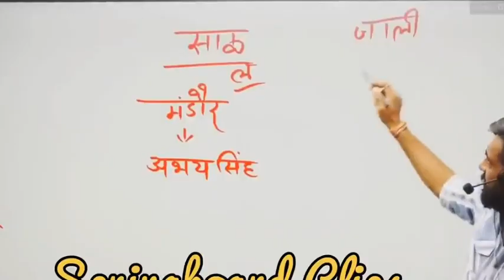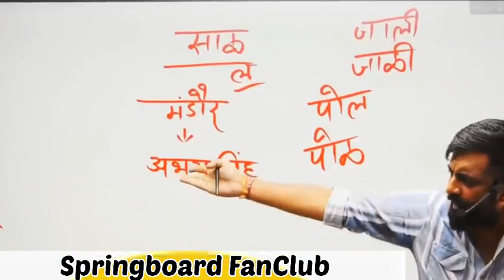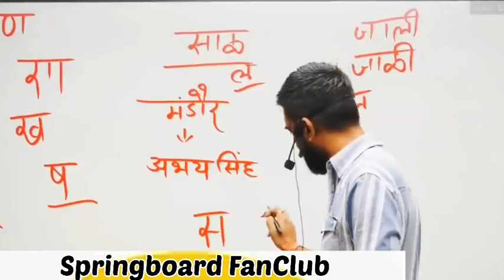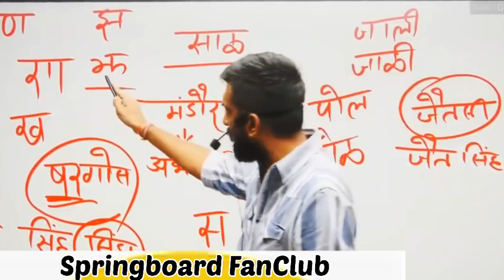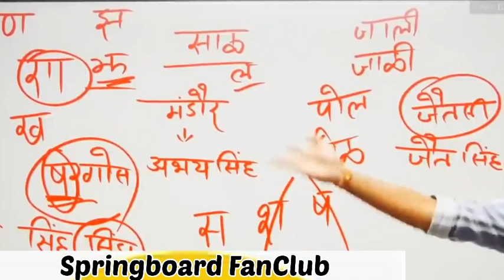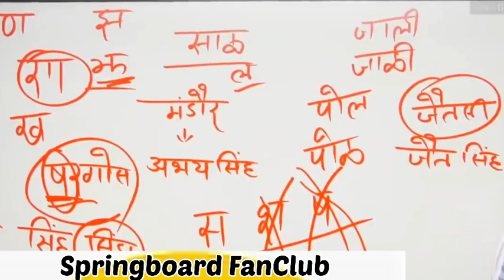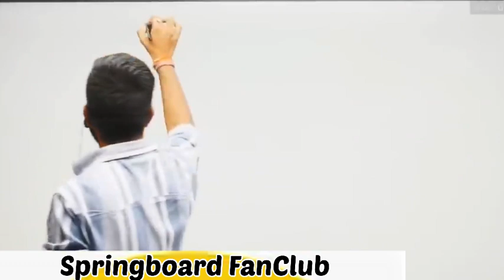राजस्थान दिवस विशेष॥आपणी भासा - आपणो मान॥रंग रंगीलो, रस भरयो, म्हारो प्यारो राजस्थान॥By Rajveer Sir